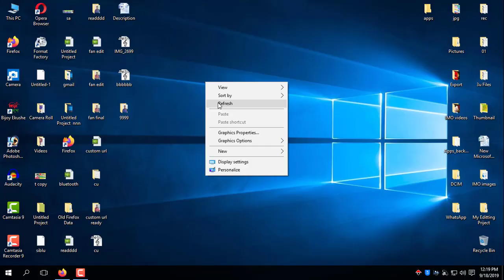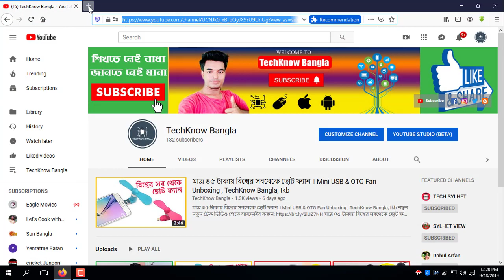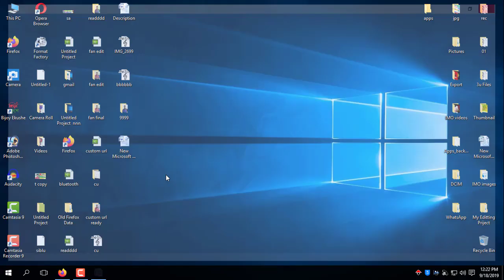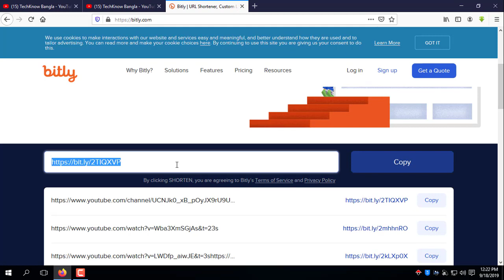কিভাবে সাবস্ক্রাইব লিঙ্ক তৈরি করবেন, How To Make a YouTube Subscribe Link, TechKnow Bangla, tkb